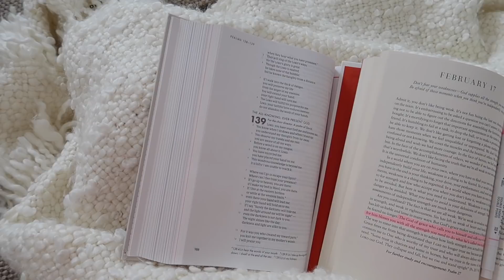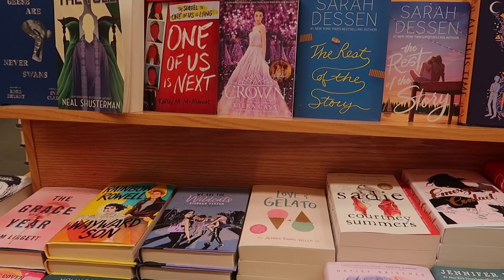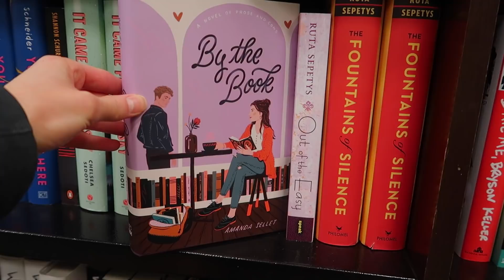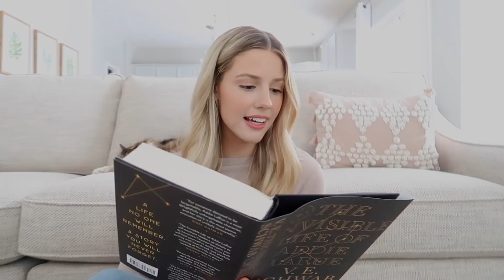snowy bookstore adventure, clothing haul, + new couch!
hello, teacups! today's vlog is a day in my life including book shopping, a luca + grae clothing haul, and an update on our new couch!

"cast all your anxiety on him for he cares for you." 1 peter 5 : 7 🌼